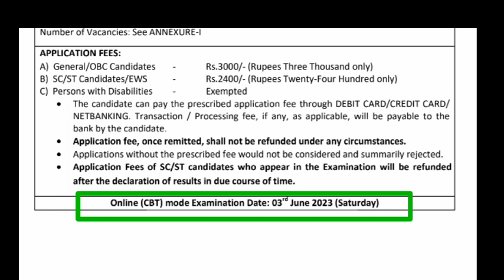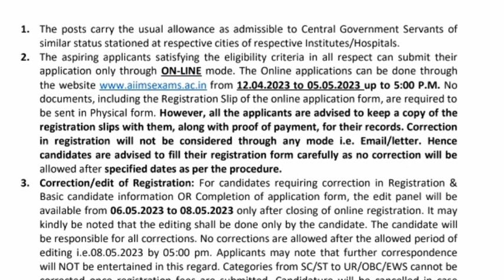NORCET 2023 OFFICIAL NOTIFICATION | AIIMS NORCET 4 | NORCET4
Namaskar,
I Welcome to Chhattisgarh Nursing channel
NORCET 2023 OFFICIAL NOTIFICATION
AIIMS NORCET 4
NORCET4
AIIMS NORCET 2023 Nursing Officer NORCET4 Online Form

b.sc. nursing
msc nursing
gnm

Other Social Media Website